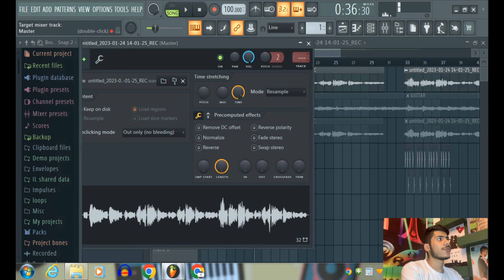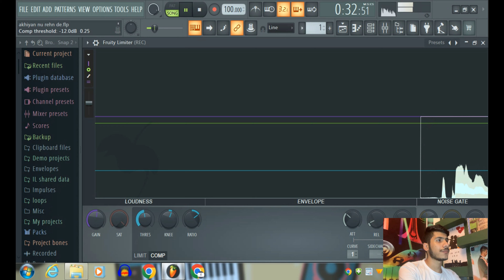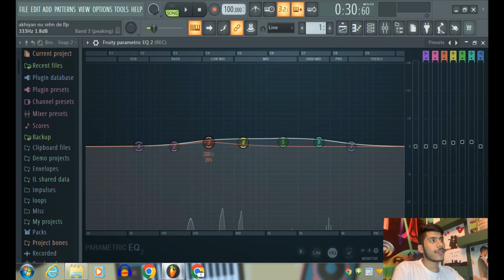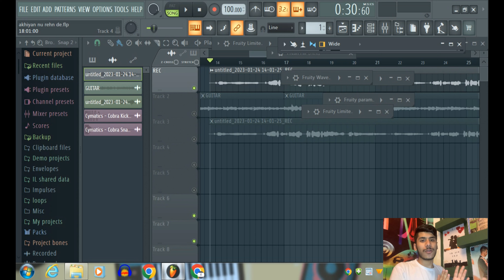EQ or Compression First? Music Production Tutorial | Chirag Khurana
MAKING MUSIC FOR FREE! | HOW TO MAKE MUSIC FOR FREE | VOICEMOD TUTORIAL

how to make free music
music maker steam edition
free music production software
music production software
free music making software
free music software
free music making software for pc
music making software
free music making software for windows
best free daws for music production
music making software free
music production for beginners
best free daw software
free daw software for windows
free audio tips
daw software
free software to make music
software
free digital audio workstations
which software should i buy
type beat
freestyle beat
free rap beat
rap beat
free beat
trap beat
fast type beat
rap instrumental
freestyle beats
free type beat 2023
freestyle instrumental
beat
free instrumental
chirag khurana
fl studio
Vocal mixing
fl studio vocal tutorial
vocal mixing fl studio 20
vocal mixing fl studio 20 hindi
vocal mixing and mastering fl studio
vocal mixing autotune
advanced vocal mixing fl studio
vocal mixing bollywood
best vocal mixing plugins
best free vocal mixing plugins
basic vocal mixing fl studio
vocal mixing chain
vocal mixing fl studio mobile
vocal mixing tips
bassroom vst
marena compression
therabody recoveryair
therabody leg compression
turbocor compressor
tina turner songs
turbocor
daw digital audio
adobe audio software
adobe audition for music production
adobe music recording software
carrie underwood songs
say so
hyperice knee
audition daw
adele skyfall
thousand miles
adobe compressor
adobe audition recording
karma chameleon
adobe compress
music production programs
sibelius student
adobe sound editing software
antares fl studio
tiktok songs 2022
culture club karma chameleon
nurse yard compression socks
adobe file compressor
nurse yard socks
adobe compress pdf
adobe acrobat compress pdf
adobe audition daw
adobe creative cloud audio editing
folk songs
blank space
nurseyard socks
splice music software
linux music production software
best music management software for mac
adobe audio recording software
billboard 100
autotune pro fl studio
antares autotune fl studio
noteworthy composer
boombastic
recording studio management software
alright
itsy bitsy spider
hyperice leg compression
producing software
adobe audio editor
kesha tik tok
creative cloud audio editing
adobe sound editor
serato music production
victoria's secret song
most popular music production software
splice fl studio
adobe music production software
music programs
auto tune evo vst fl studio
midi keyboard pc software
get your song mixed and mastered
mixing and mastering for beginners
tunefab spotify music converter download
best computer for audio recording and editing
hvac compressor
see you again
mixwiththemasters discount
best music programs
tunefab apple music converter
taylor swift lyrics
emotional intelligence in sales
best free amazon music converter
amazon music converter free
get music mixed and mastered
god will make a way
tuneboto amazon music converter
nitrogen generation system
free amazon music converter
cheap audio mastering
easy piano songs
gardner denver air compressor
seal crazy
easiest daw to learn
best program for music production
little talks
logic pro music production
thank you lord
xxnamexx song tiktok 2022
fruit music software
music programs for windows
amazing grace
affordable mixing and mastering services
daw music production
pro compression
spotalike
professional music mastering